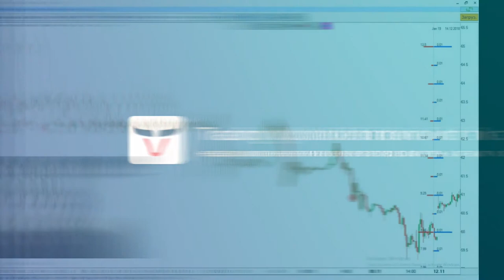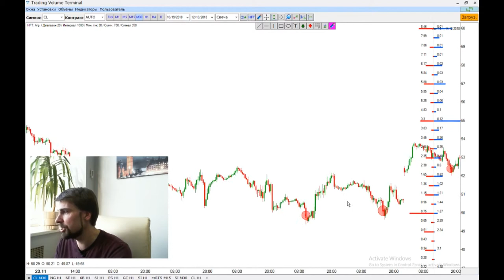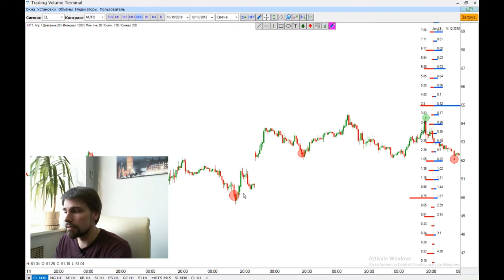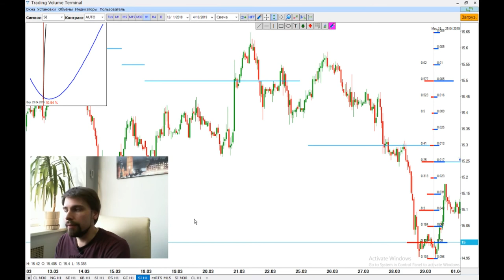№9 Функция Опционные страйки